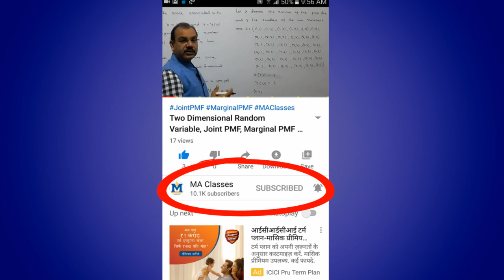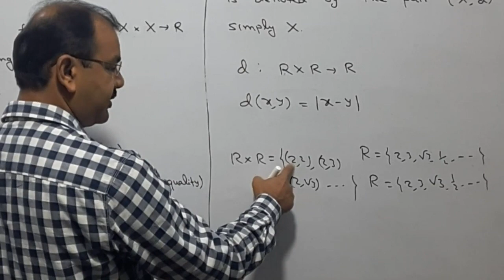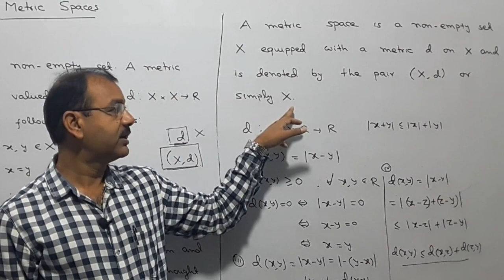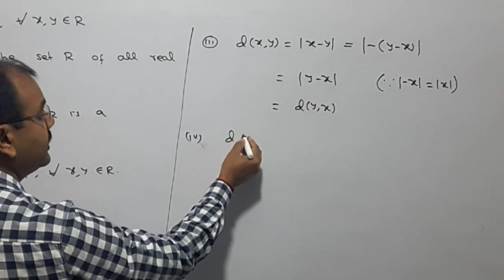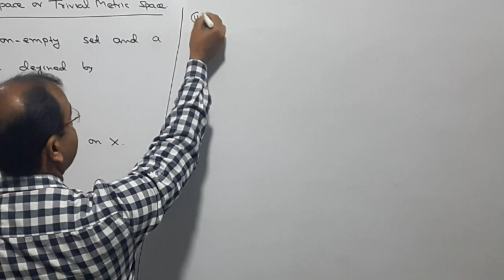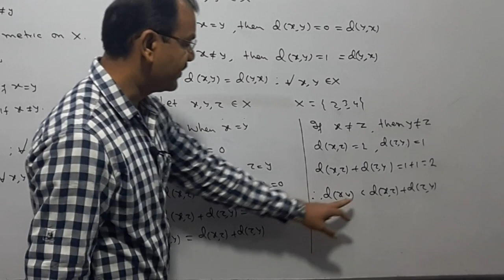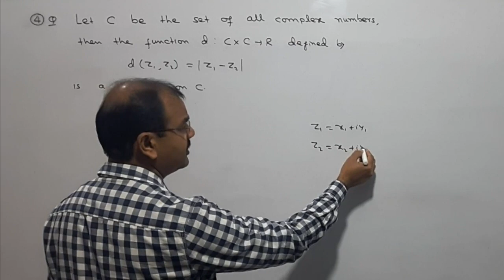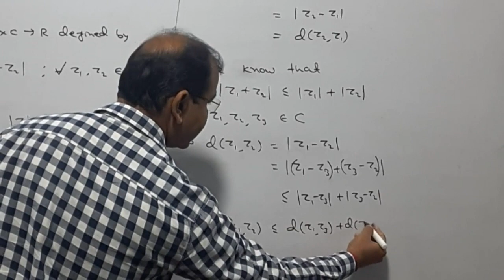Metric Space Definition Examples and Basic Concepts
Hello Students, in this video I have discussed about Metric Space. This video contains explanation of definition of Metric space with example and basic concept.